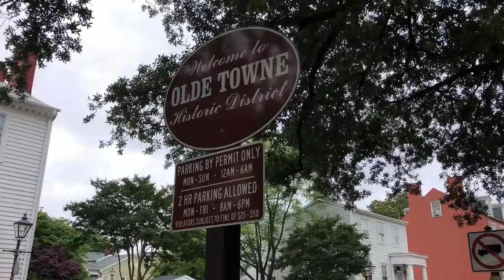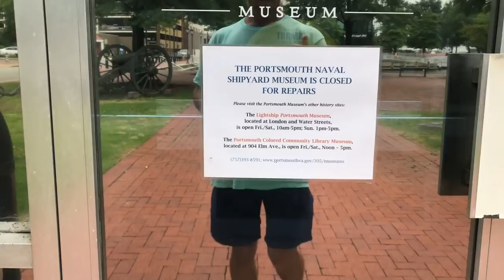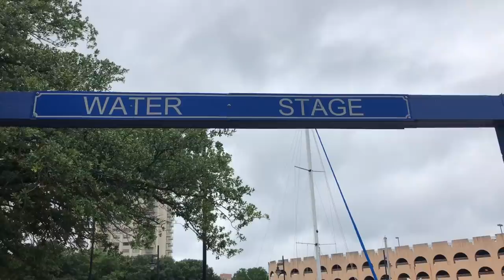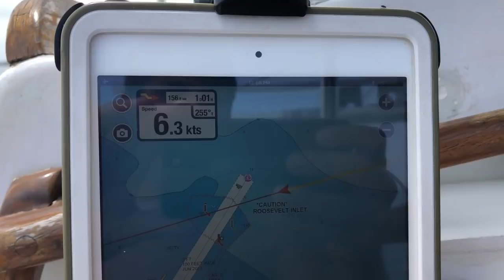we cant make up our minds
The Tula Shop We left Coinjock, NC and motored up the icw to a free dock in Portsmouth, VA where we stayed the night then continued the next day into the mouth of the Chesapeake. We couldnt make up our minds which route to take but ultimately found great sailing conditions in the ocean on our way up to Lewes, DE.

Facebook.com/tulasendlesssummer